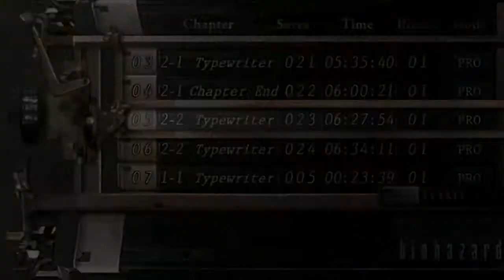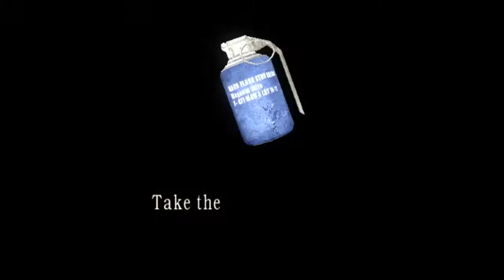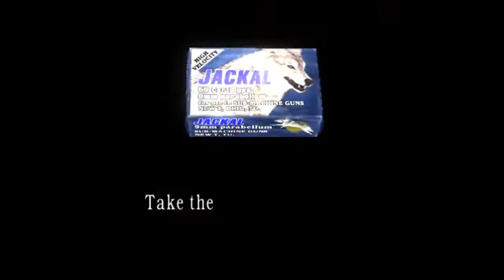Resident Evil 4 - Biohazard 4 - Mod Welcome To +62 - Mode Profesional - Part 10